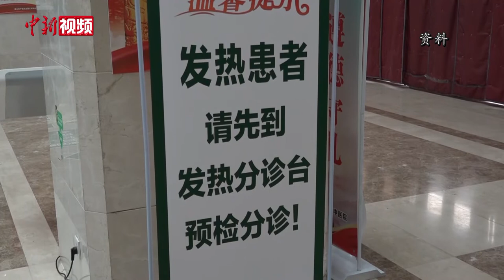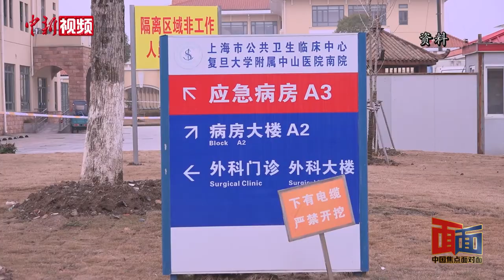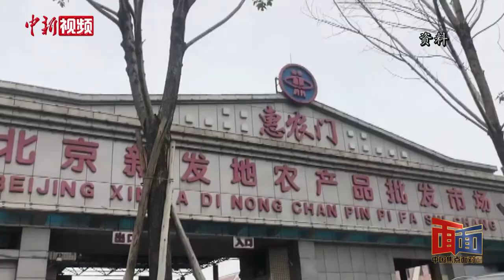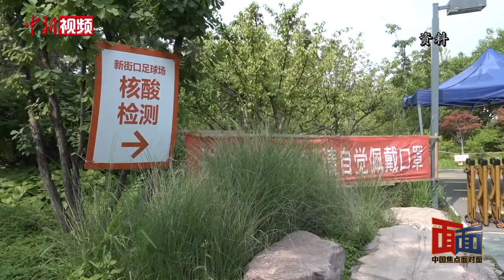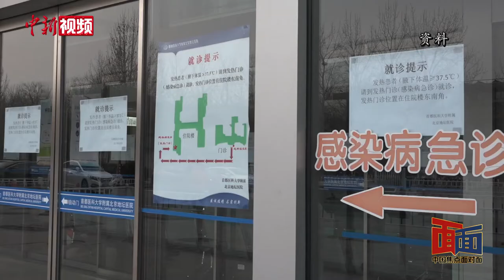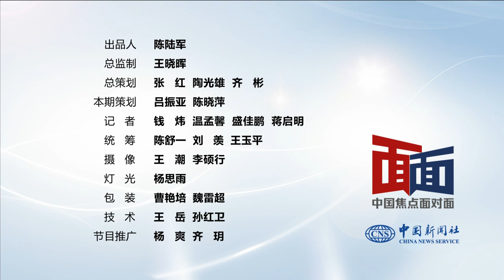今冬如何“跑”赢新冠病毒？张文宏给出权威解答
眼下，全球新冠疫情仍在蔓延，国内多地发现输入性病例、局地发生小规模疫情。如何应对输入性病例带来的扩散风险，今年冬天国内会不会发生第二波疫情？针对这些问题，上海复旦大学附属华山医院感染科主任张文宏接受中新社“中国焦点面对面”专访，进行权威解读。